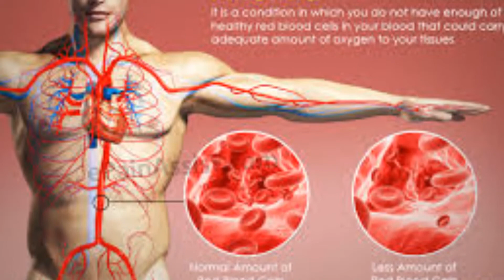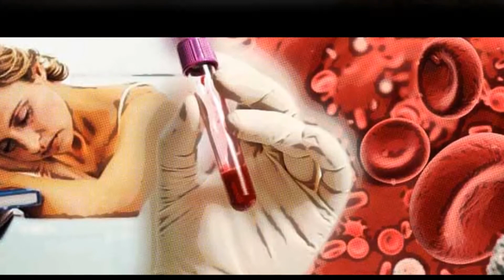Health Benefits Of Drinking Milk With Jaggery | Health Benefits Of Drinking Milk with Jaggery Telugu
What are the benefits of jaggery?
Jaggery (or gur) is made from unrefined sugar, and is obtained by boiling raw, concentrated sugar cane juice till it solidifies. Although jaggery is also made from the sap of coconut and date palm, the one made from sugar cane is the one that's used most widely.
What is jaggery powder?
A block of Indian jaggery. Jaggery is a traditional non-centrifugal cane sugar consumed in Asia and Africa. It is a concentrated product of date, cane juice, or palm sap (see palm sugar) without separation of the molasses and crystals, and can vary from golden brown to dark brown in color.